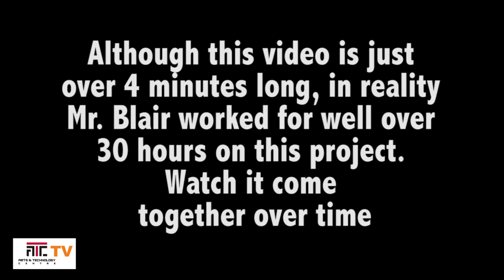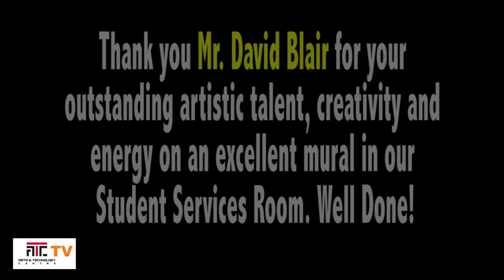ATC Student Services Mural Time Lapse Video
Thank you to Mr. David Blair for painting an excellent mural in our Student Services Room. It has turned out better than any of us expected and we appreciate the effort he put into doing excellent work.